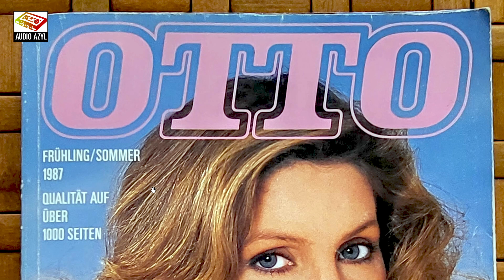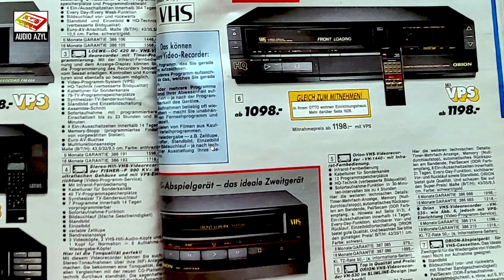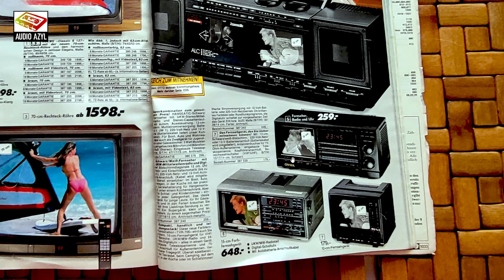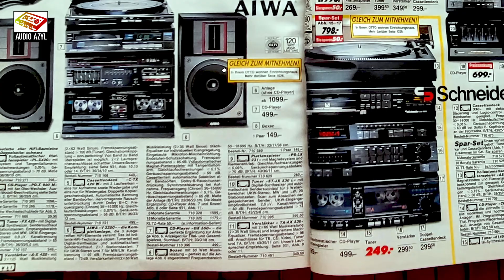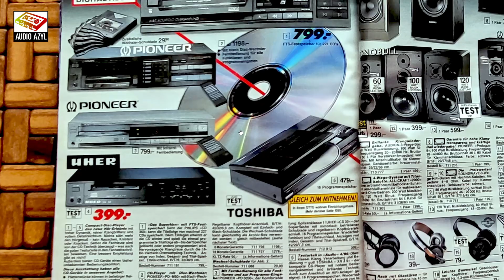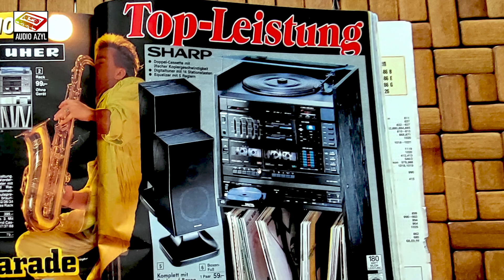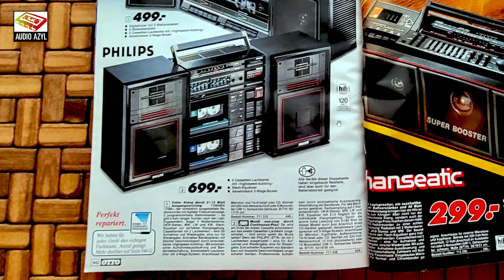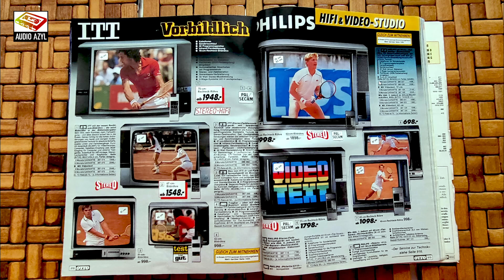Otto 1987 - Katalog: Audio Azyl #256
Oj dzisiaj z racji zawirowań z przeprowadzką inny skład ale ten sam kanał ;) Zapraszamy Was na przeglądanie katalogu Otto z 1987 roku, oczywiście tej części o audio :D
Serdecznie zapraszamy !